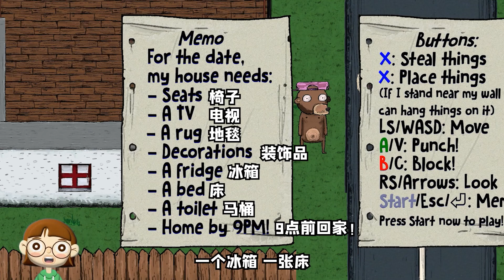搬家熊 家里一贫如洗，去领居家看看有啥可以零元购的家具